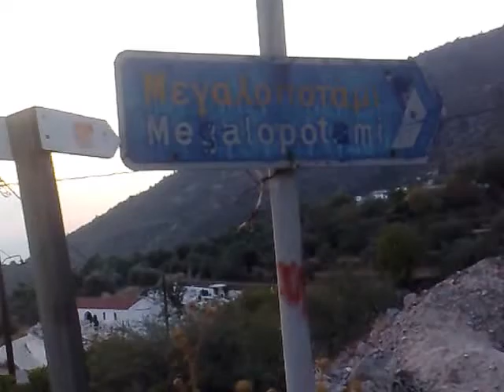Копия видео success